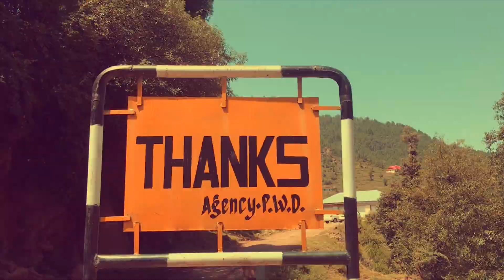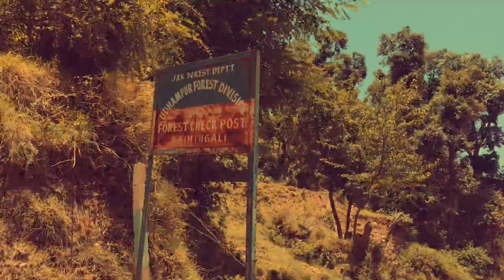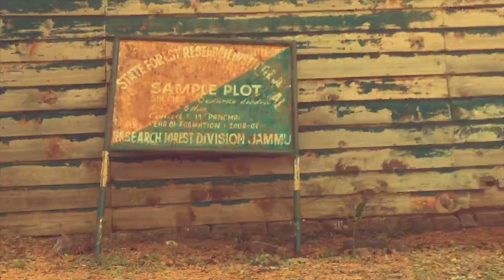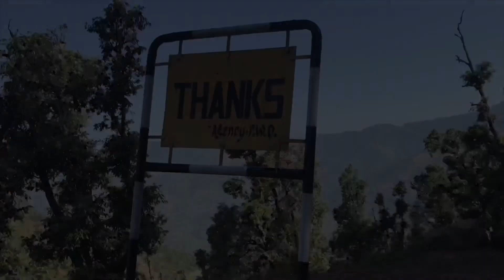PANCHARI | Udhampur to panchari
Panchari is one of the beautiful unexplored hill station in Udhampur district . It is a hill resort perched with deodar trees on the one side and a small hill top township on the other and surrounded by ladha Dhar on the east side , saroli dhar on the west , sankhpal Dhar on the north and kainth gali ridges on the south.